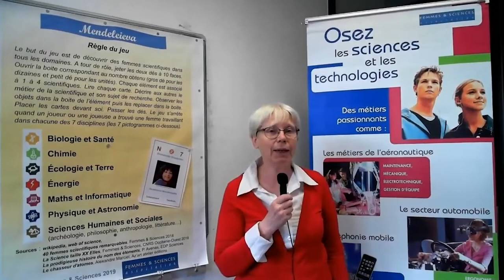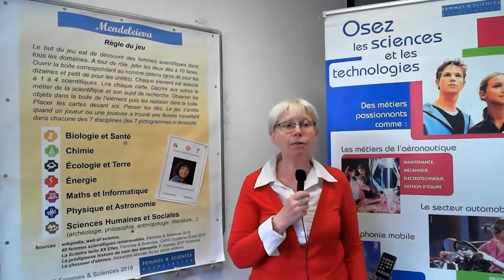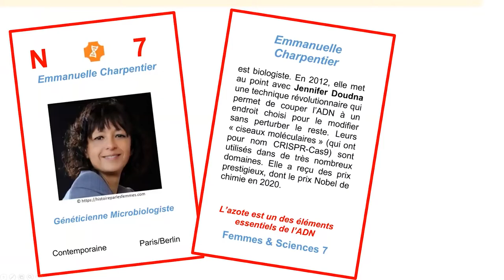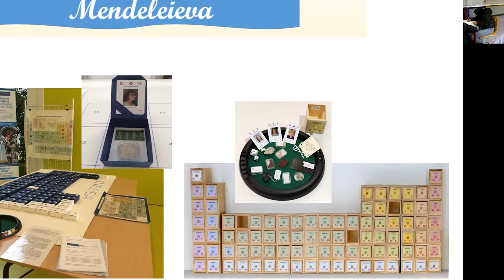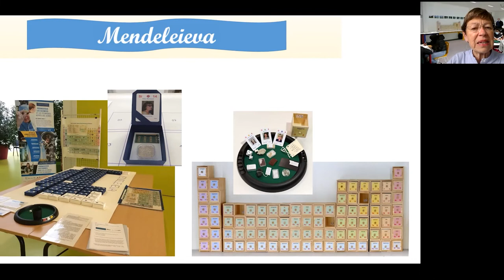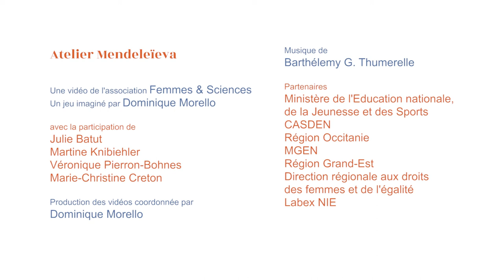Présentation du jeu Mendeleieva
Femmes & Sciences lutte contre les stéréotypes de genre avec ses partenaires : le Ministère de l'Education nationale, de la Jeunesse et des Sports, la CASDEN, la région Occitanie, la région Grand Est, la Direction régionale aux droits des femmes et de l'égalité, la MGEN, le labex NIE, et le laboratoire IPCMS.

L’année de la chimie en 2019 et la célébration des 150 ans du tableau périodique des éléments de Mendeleïev ont été l’occasion de réaliser le jeu Mendeleieva, une production commune des régions Alsace et Occitanie Ouest, qui fait découvrir de manière ludique 135 femmes scientifiques, historiques ou contemporaines, dont les recherches portent sur un ou des élément(s) du tableau périodique.